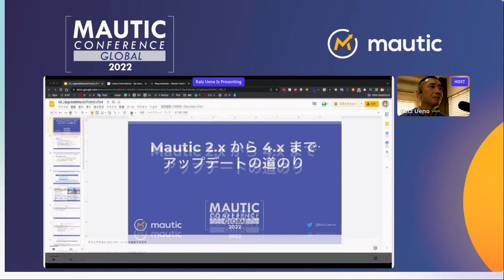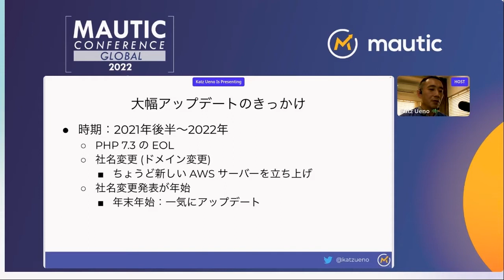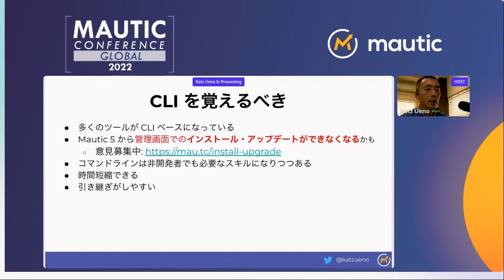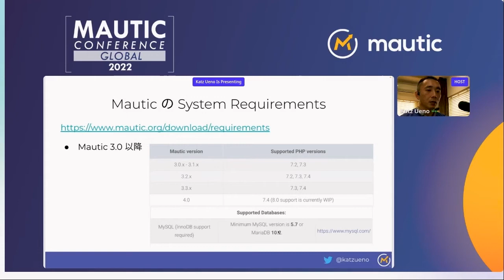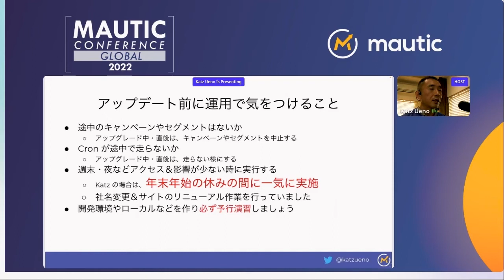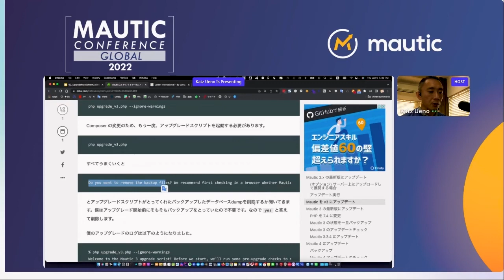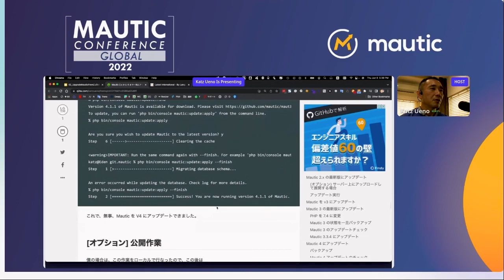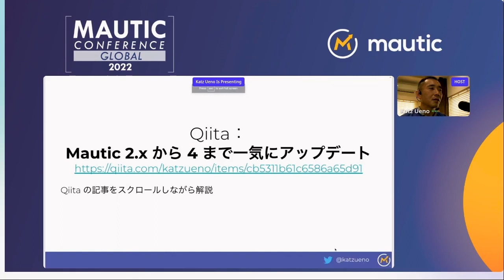Mautic 2.x から 4.x までのアップデートの道のり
古い Mautic を使い続けている方はいらっしゃいませんか？私もその一人でした。とある Mautic インスタンスを思い切って 2.x から 4.x までアップデートを行いました。

時間がかかるため、新しいサーバーやテスト環境を用意し、PHP のバージョンなどを切り替えながらアップデートしていく必要があります。

その中で、私が行った 2.x から 4.x までのアップデート方法を紹介します。